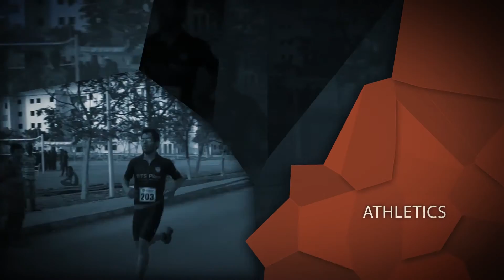Arena'15 | A Look Back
Arena is The National Annual Sports Fest of BITS-PILANI Hyderabad Campus. This video is A Look Back of Arena'15 .
Brace yourselves for experiencing an 3 day extravaganza of Passion and Diligence  ARENA'16 where Passion meets Glory